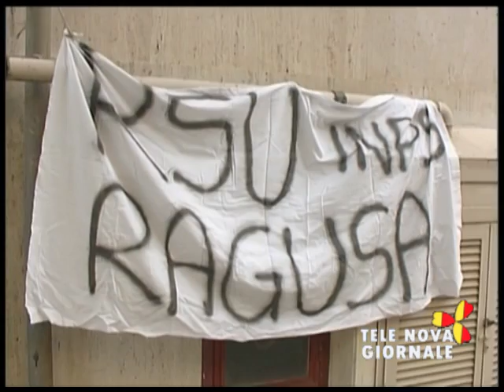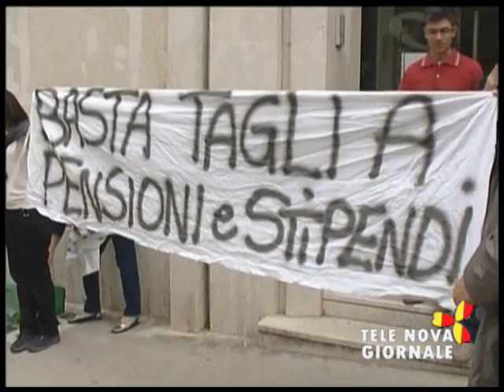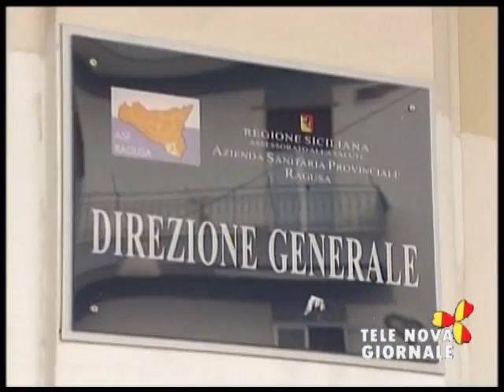Telenova Giornale del 4 ottobre 2013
Sit in Inps
Minori non accompagnati
Vertice in Prefettura su piano sbarchi
Sit in infermieri
Operazione boarding pass un altro arresto
Teatro Tenda Giornata della pace